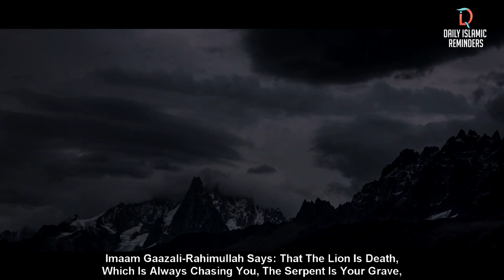The Reality of This Dunya - Imam Ghazali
Video Produced by DailyIR (Daily Islamic Reminders)

Speaker: Sheikh Zahir Mahmood

Imam Ghazali (rahimahullah) told a story of a man walking in the jungle until a roaring lion started to chase him and the man ran as fast as he could to escape from it. He noticed a well in front of him and he jumped inside the well, hoping to escape from the lion.
Inside the well, he managed to grab onto a rope. The man was so relieved but when he looked down at the bottom of the well, he saw an enormous snake with its jaws wide open ready to swallow him up.

The man looked up and saw that the lion was still trying to get him from outside the well. Just then, two mouse - one black mouse and one white mouse - appeared and started to chew on the rope that the man is holding on to.

The man is desperately trying to find a way to get out of this predicament. He noticed a honeycomb in front of him, which has delicious honey dripping from it. He stuck his finger to get the honey and he takes the honey that is on his finger and places it upon his tongue. The sweetness of the honey momentarily makes him forget about the lion, the snake and even the two mice.

Imam Ghazali (rahimahullah) explained that the lion is like death which is always chasing us. The snake is like the grave into which every person will fall. The rope is like a person's life. The white mouse and the black mouse are like the day and the night respectively, which are always eating away at our life (i.e. the rope). The honey is like this dunya and with its momentary sweetness, it makes us forget about our death, about our grave and about a Day which will come and we will have to stand before our Creator to answer for all we have done in this Dunya.

May Allah make us among those who are successful in Hereafter. Ameen

Our Video Production is inspired from TheMercifulServant, TheDailyReminder (tdr), LoveAllah328 and other Dawah channels, may Allah bless their efforts and grant them the highest place in Jannah.

PLEASE NOTE:
Any of the views expressed by the speakers do not necessarily represent the views of DailyIR or any other projects it may have or intend to do.